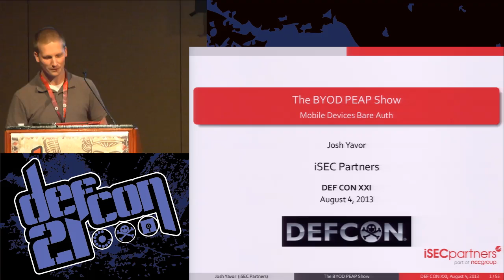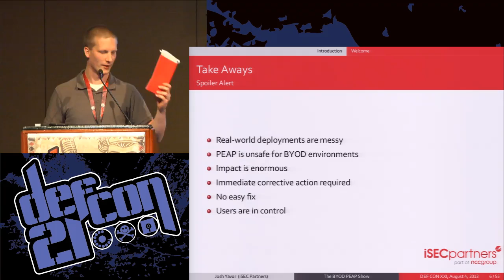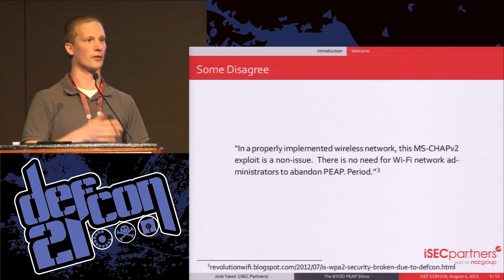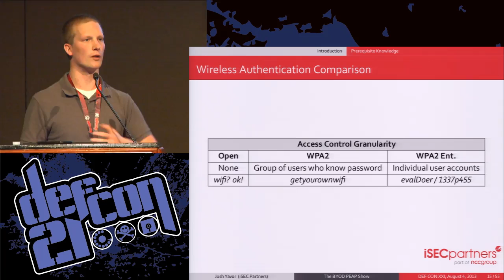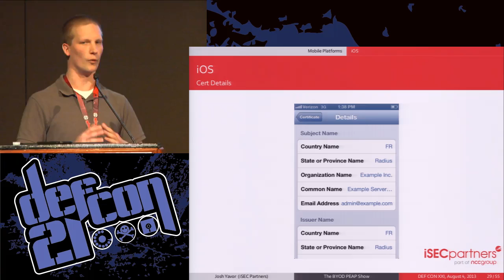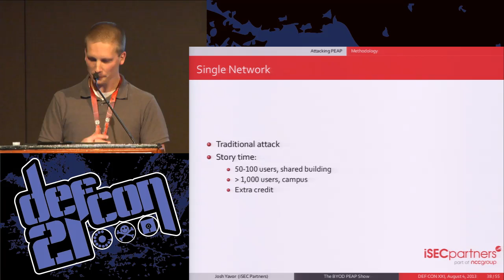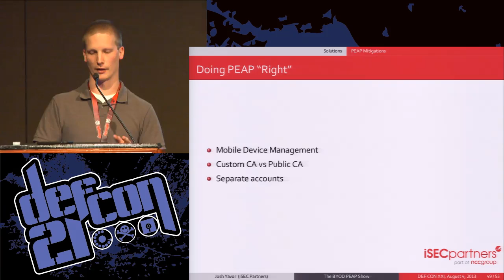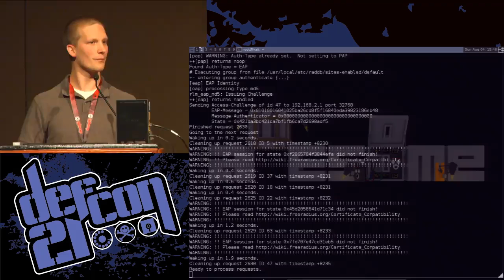DEF CON 21 - Josh Yavor - BYOD PEAP Show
BYOD PEAP Show
JOSH YAVOR ISEC PARTNERS

The onslaught of Bring Your Own Device(s) in recent years places a new focus on the security of wireless networks. In "The BYOD PEAP Show", Josh Yavor explores fundamental flaws in one of the most common and widely supported 802.1x authentication protocols used by countless corporate WPA2-Enterprise networks today. A series of events in the recent past created a situation in which PEAP can no longer be used safely. In this talk, we will re-trace this path and investigate how the combination of BYOD, new technology and new tools led to this situation. A live demonstration with audience participation will punctuate the danger of supporting PEAP. Attendees will leave with an understanding of the underlying flaws, methods of exploitation, a set of tools and most importantly, how to secure WPA2-Enterprise networks that currently support PEAP. A new tool, peapshow, will be released after DEF CON and will make testing and exploitation of this issue truly trivial.

Besides, this is DEF CON. Someone has to mess with the WiFi.

Josh Yavor (@schwascore) is a Security Engineer at iSEC Partners, an information security firm specializing in application, network, and mobile security. At iSEC, Josh specializes in web application security and network penetration testing. Josh holds a MS in Computer, Information and Network Security from DePaul University. At DePaul, he focused on network security while also developing an interest in incident response and SCADA/ICS. Prior to working at iSEC, Josh operated an independent IT consulting and managed services business with a special focus on security related projects.